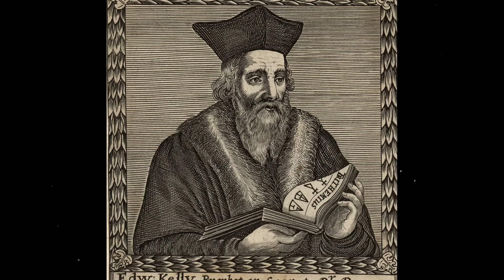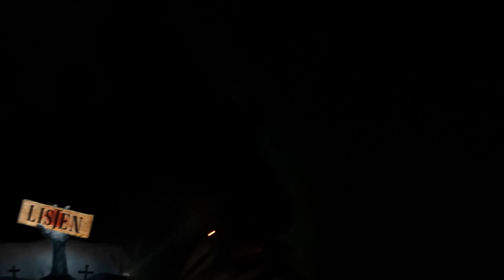The Black Witch ⚠️☠️😰| ENOCHIAN Ritual Gone Wrong ❌😥